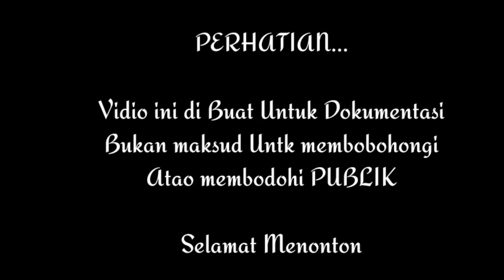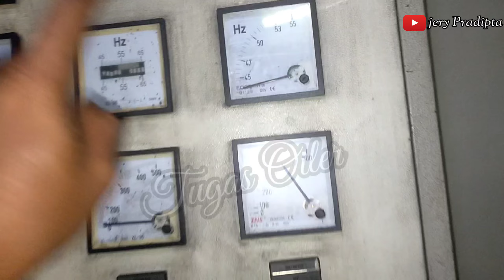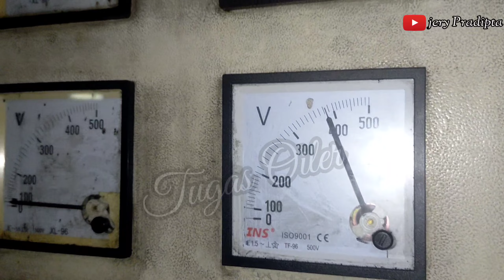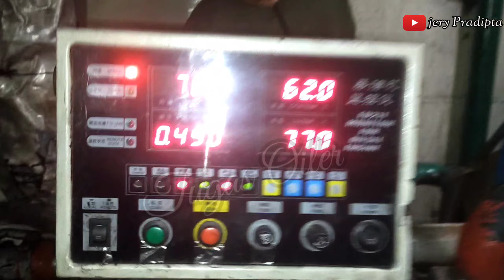Cara start Generator Di kapal Spob wijaya kusuma 3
Gemerator di atas kapal berfungsi sebagi penerangan dan biasa running maksimal 3hri kerja Sesui dengan kebutuhan di atas kapal,kapan hrus di oper/di tukar antara generator 1 dan generator yg lain

Prosedur mengidupkan Generator kita lihat dlu dengan sistem apa yg di gunakan.
krna ada yg pake Battery dan ada juga yg pke Angin

stelah kita check level L.O carter,pendingin dan Radiotor kita bisa start sesui SOP yg di gunakan di kapal tersebut.